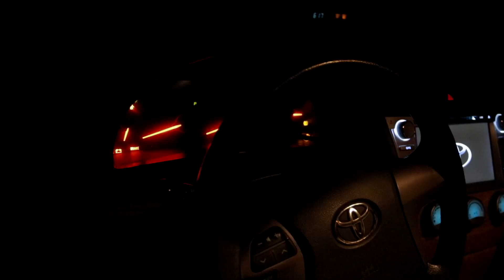Funny Clip - រឿងខ្មោចតាមលងដល់ក្នុងឡាន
ទស្សនាហើយទបអារម្មណ៍ខ្លាចមិនបាន
សូមជួយជាវឆានែលរបស់ខ្ញុំម្នាកមួយផងបងបង